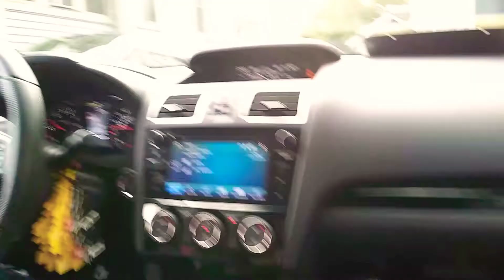Some bitch hit my car!!!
Subaru 2019 STI